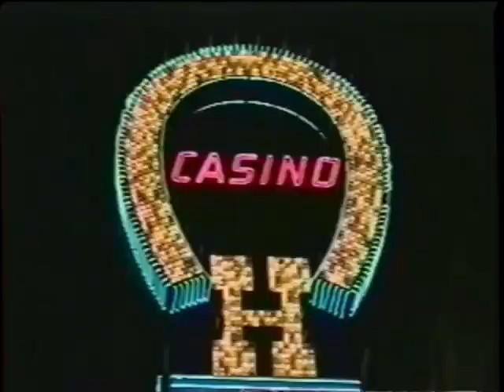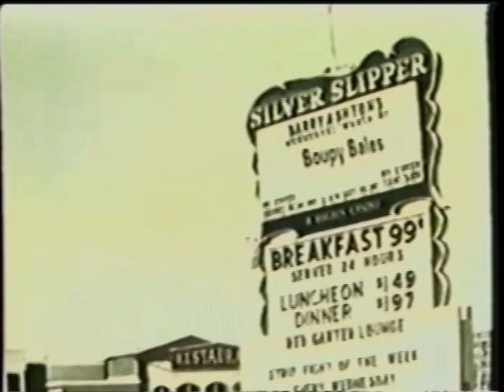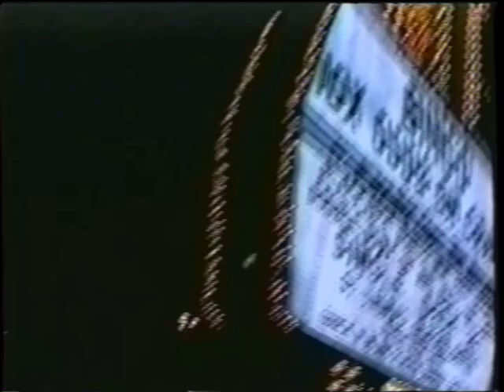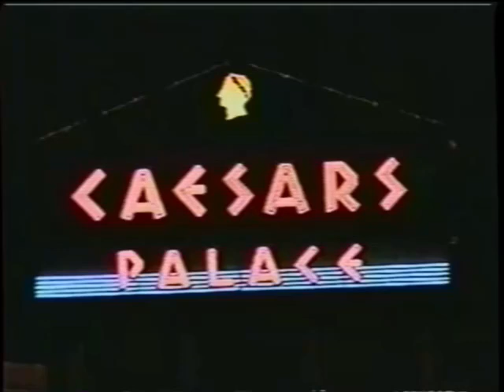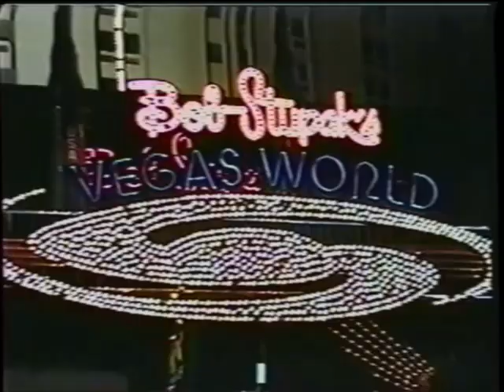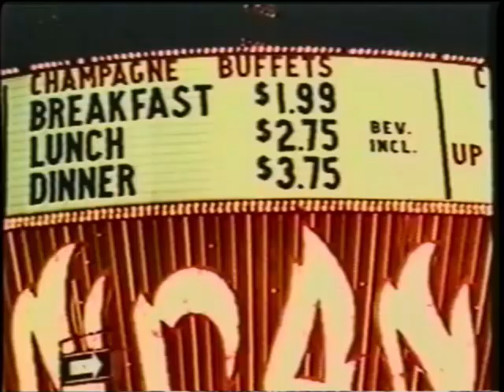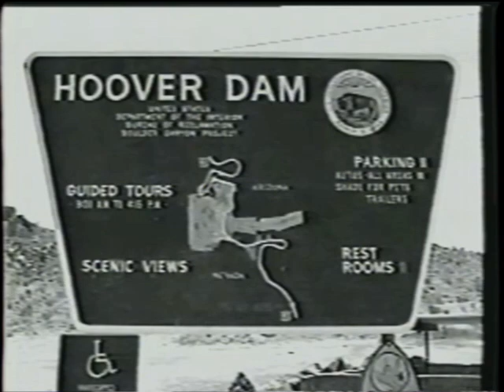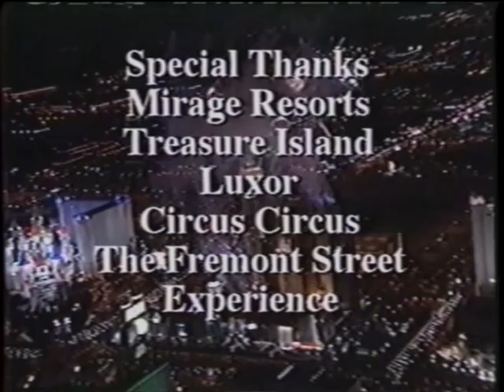Las Vegas Yesterday & Today Documentary From 1998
This 1998 documentary about Las Vegas from Tiffany Design explores the past and present (90's) of the one and only Sin City.